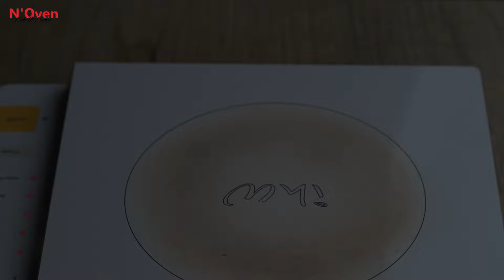Jaggery Payasam Recipe | Jaggery Sweets Dessert | Creamy & Delicious Payesh Recipe | N'Oven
INGREDIENTS & PROCESS:
¼ Cup Rice
Soak For 15 Min.
Wash With Water
Break The Rice With Hand
1 Liter Milk
Let It Boil
Washed Rice
Cook For 10 Min. In Low Flame
Turn Off The Flame
¾ Cup Jaggery
1 Tbsp Raisin
1 Tbsp Almond
Cook For 2-3 Min.
Cool Down

© N'Oven®